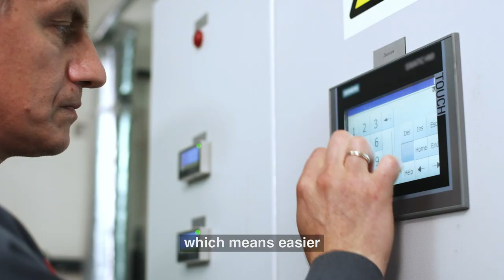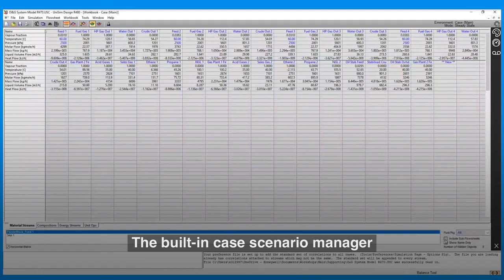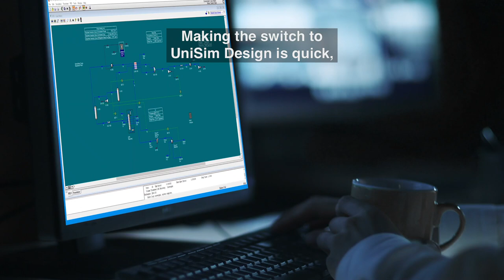Honeywell UniSim Design - Process Simulation Software Solution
Honeywell UniSim Design is a process simulation and modeling platform that helps engineers create steady-state and dynamic models for plant design, performance monitoring, troubleshooting, business planning, and asset management.